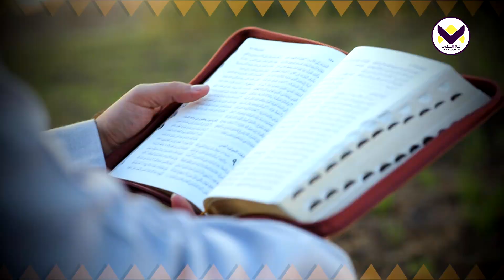التبني - الحلقة 5 - برنامج وتعرفون الحق